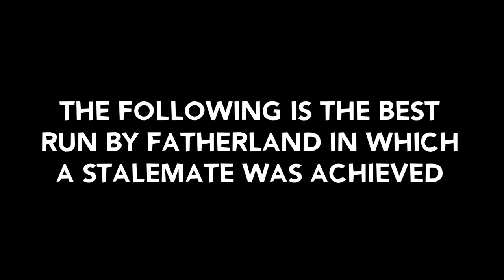[HoI4] Motherland VS Fatherland [EUROPE]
What happens if we tie factions based on their national folklore - and put them against each other in the pre-WW2 era.